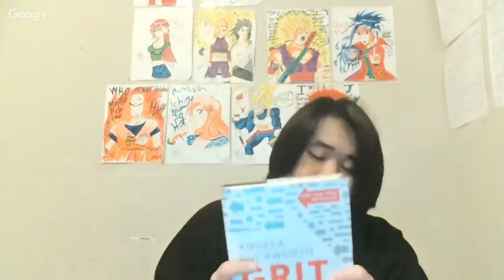Angela Duckworth Grit The Power Of Passion And Perseverance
Angela Duckworth Grit The Power Of Passion And Perseverance I came across the for a long time now. It was when I was in college. Because I was interviewing a Wing Chun Kung Fu Master. And He saw her work.

So, I got it. I believe that the successful people have a lots of grit. And they aren't as talented people think they are. But they are willing to to do what it take to achieve that level of achievement.

Even in the face of hardship. Talent is overranted. That what I believe.